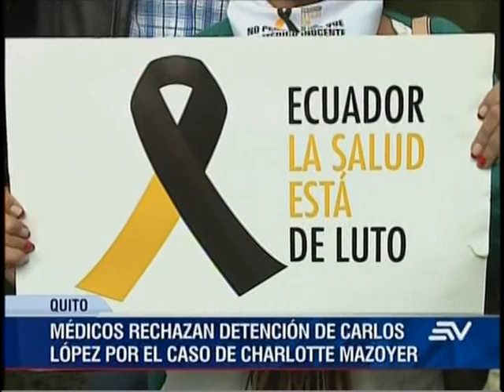Gremio de médicos rechaza detención de Carlos López por caso Mazoyer